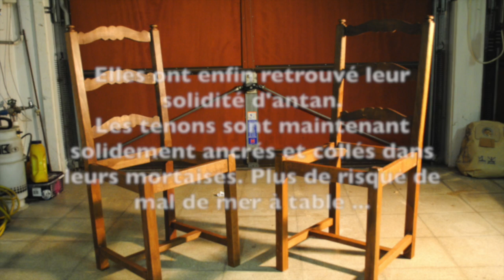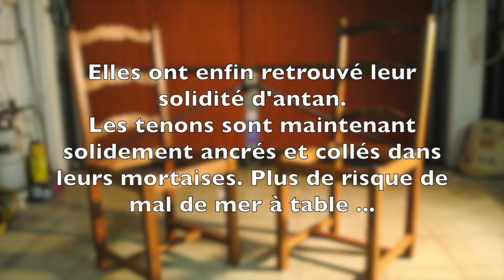Réparation - Recollage de chaises en bois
Un petit travail de réparation de chaise, dont les tenons se désassemblaient des mortaises. Effet mal de mer assuré à chaque repas. Je me suis donc lancé dans leur réparation, qui n'a demandé qu'un "simple" recollage.